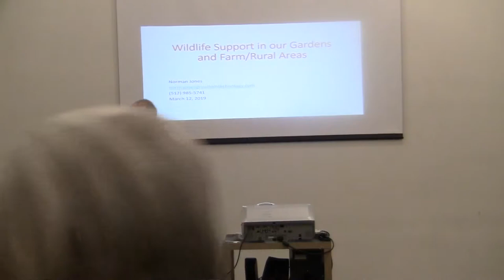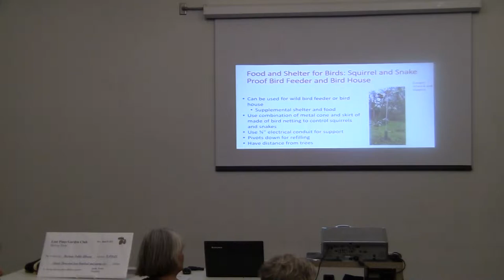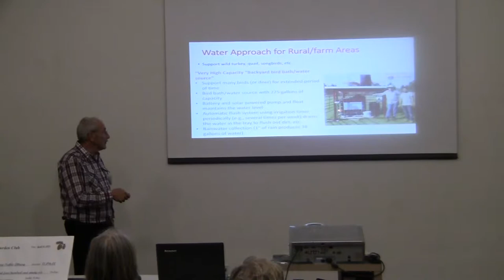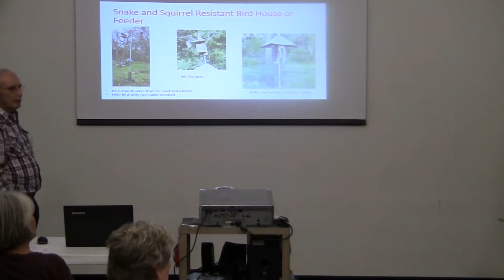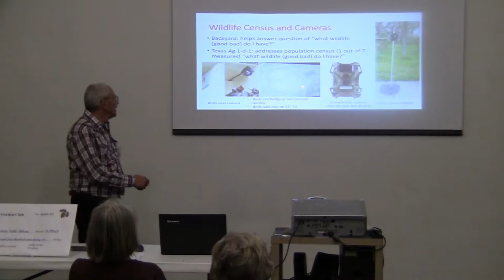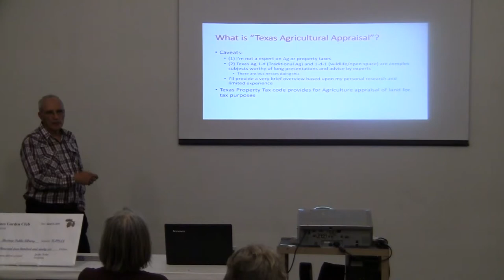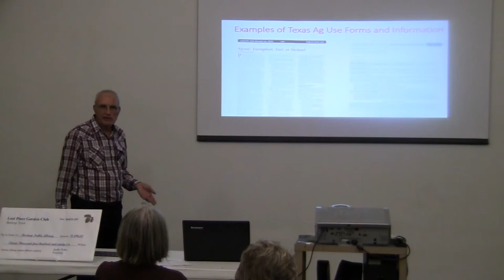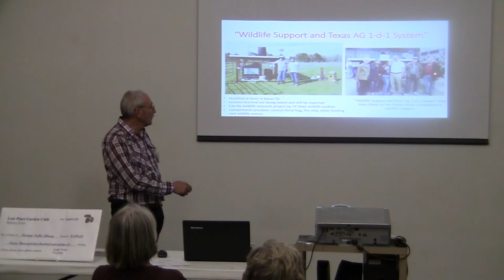Wildlife support for gardens and farms Norman Jones Mar 12 2019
Presentation by Norman Jones on support of wildlife in gardens and farm for Lost Pines Garden Club Mar 2019